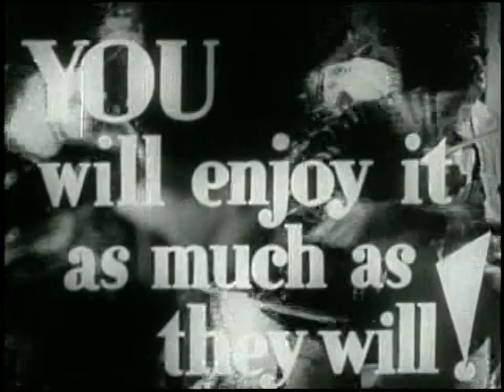Laurel and Hardy trailers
Theatrical trailers for BABES IN TOYLAND (1934), GREAT GUNS (1941) and
A-HAUNTING WE WILL GO (1942).